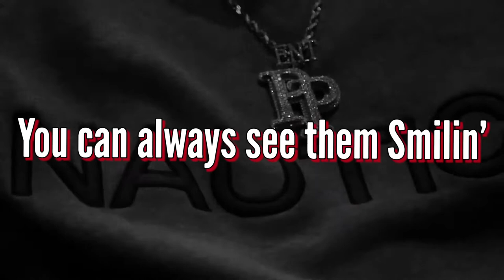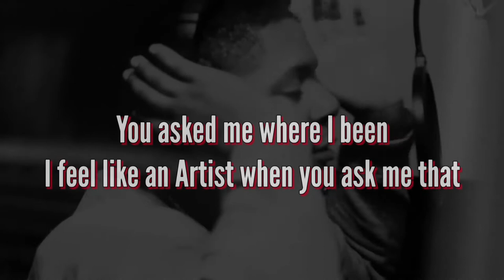Monjae “DREAM CHASER” (Official Lyric video)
Lyric video for “Dream Chaser” by Monjae a 17 year old artist out of Dallas Texas. 1/2 members of “1Newave”

Artist Socials/Streaming

Shot and edited by Troy Kelley
Edited on iphone